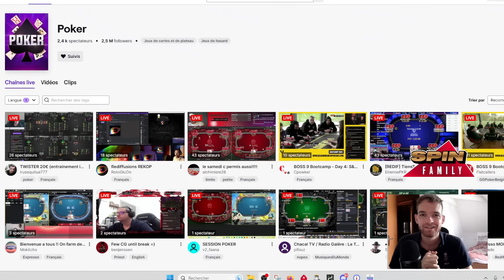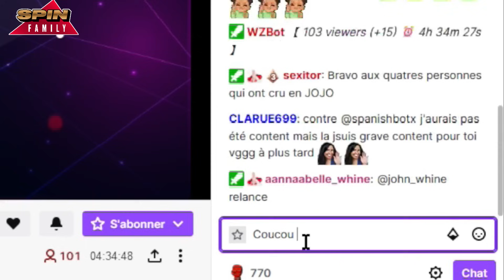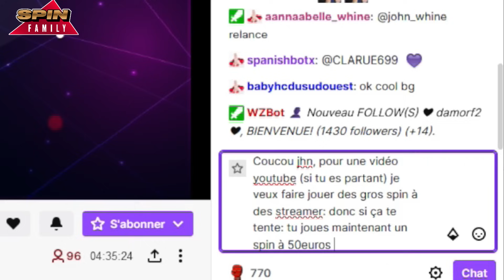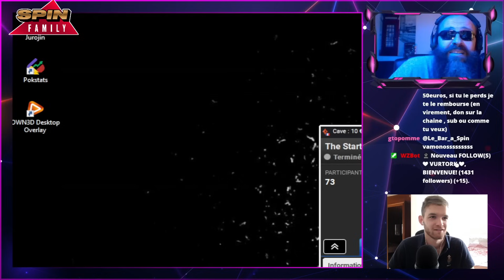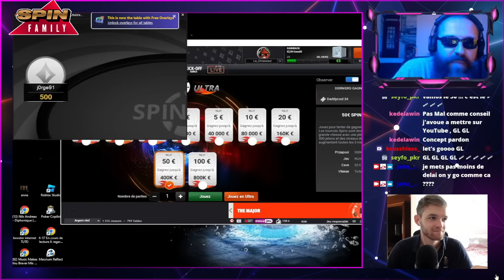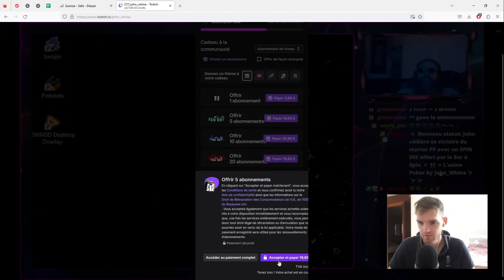JE FAIS JOUER UN GROS SPIN A UN STREAMER!!!!!!!!!!!!